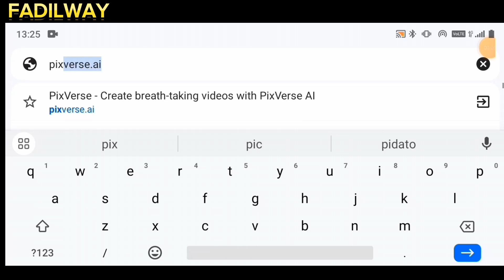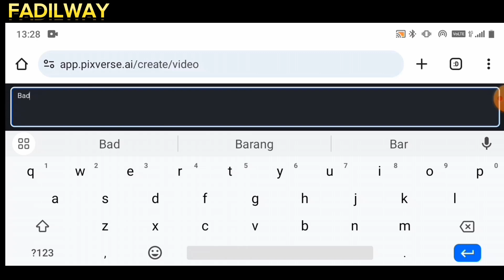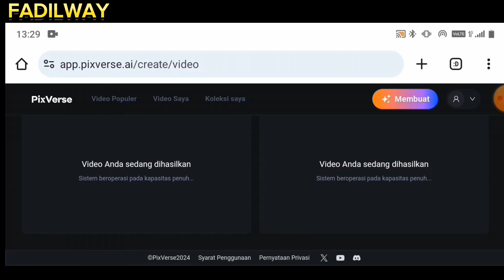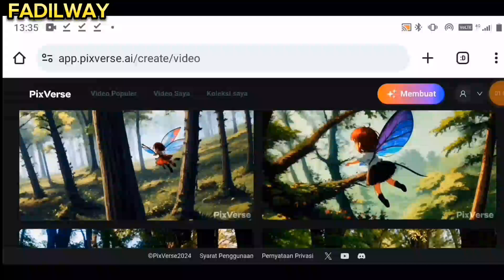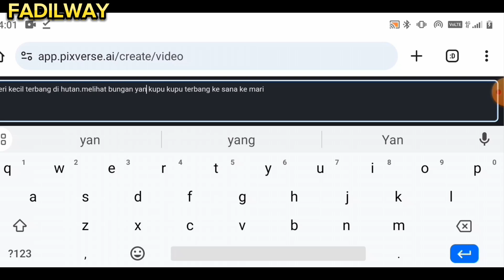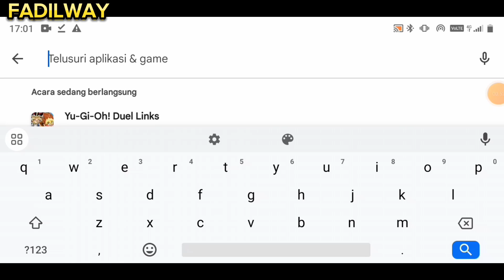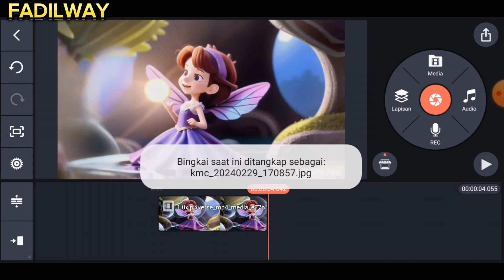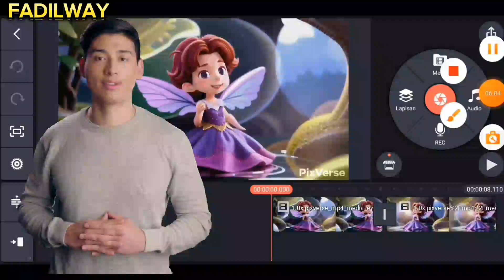CARA BUAT VIDEO ANIMASI 3D BERGERAK MENGGUNAKAN AI DI ANDROID - VIDEO ANIMASI 3D - VIDEO ANIMASI AI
CARA BUAT VIDEO ANIMASI 3D BERGERAK MEMAKAI AI DI ANDROID - ANIMASI 3D - ANIMASI AI - VIDEO ANIMASI GRATIS

 Video Animasi 3D AI